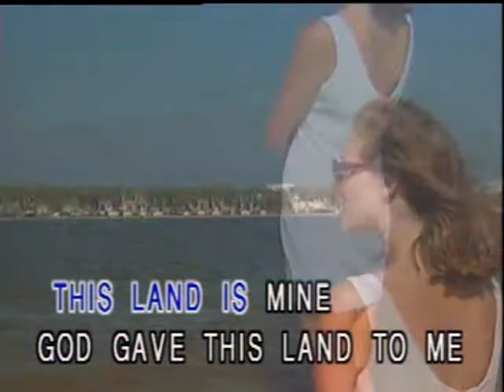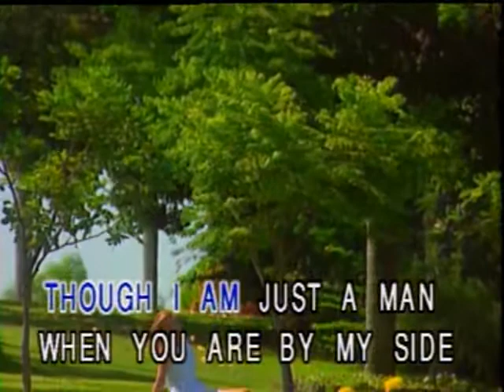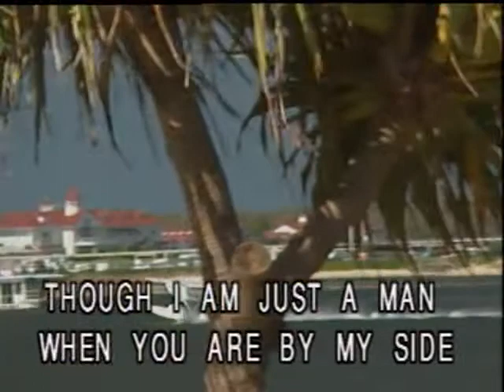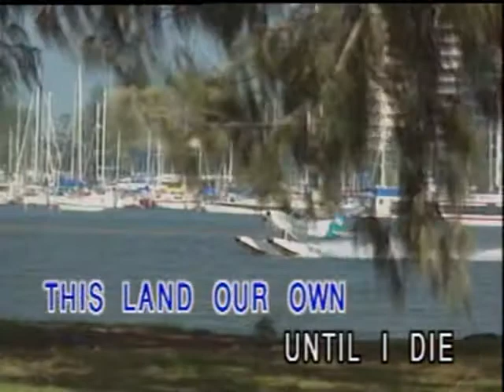Exodus - Video Karaoke (Barcelona)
Title: Exodus
As popularized by: Pat Boone
Writer: Ernest Gold, Pat Boone
Publisher: Chappell
Year: 1960

Video material copyright by Barcelona Laserdisc